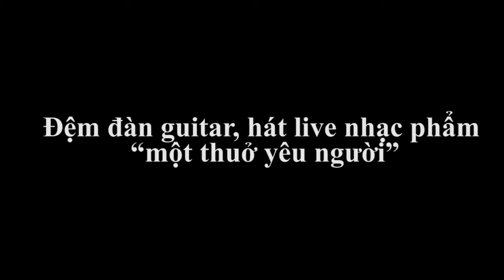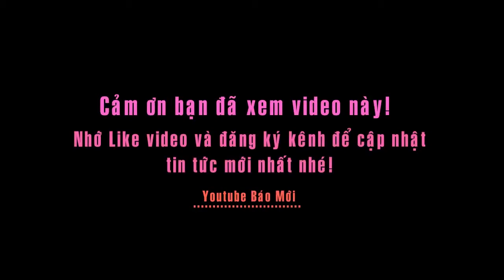Hot boy hát live Một Thuở Yêu Người cực hay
Tin báo mới hôm nay:
Đệm đàn guitar, hát live nhạc phẩm “một thuở yêu người” tuyệt đỉnh
Xuất hiện tại 1 sự kiện, ca sĩ Quang Đệ trình bày nhạc phẩm “một thuở yêu người”. Nhạc công đánh guitar cũng đầy cá tính và sôi nổi.